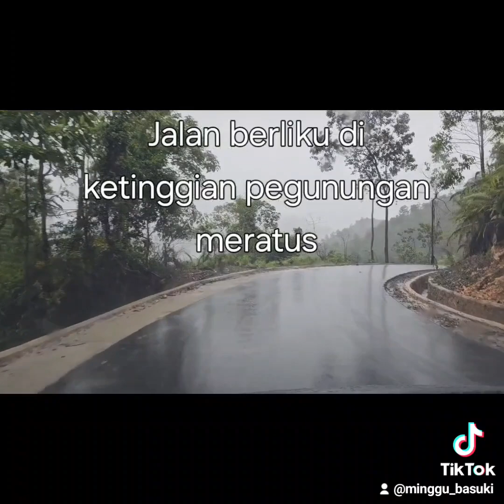Kondisi Jalan Batulicin Kandangan Akhir Nopember 2023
Jalan sepenjang +/_ 161 Km merupakan jalur cepat dari Hulu sengai menuju batulicin